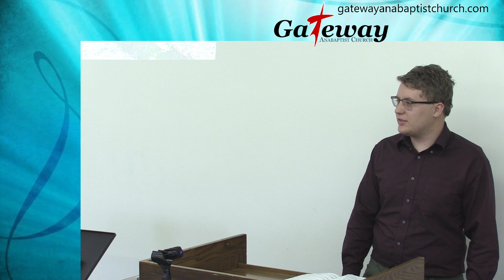Because He Lives